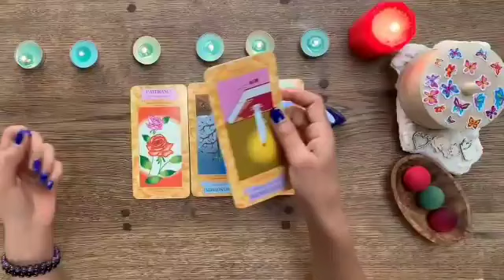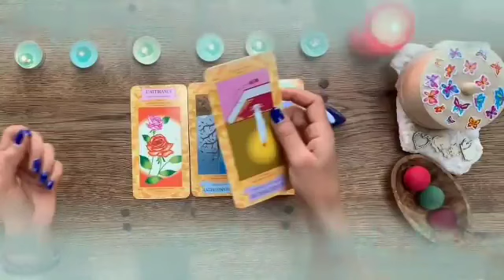برج السرطان لأسبوع الأول نوفمبر 2023 // مفاجئة خيالية يحضرها لك شريك في سرية تامة🤭حقولك بس اكتم خبر🙏